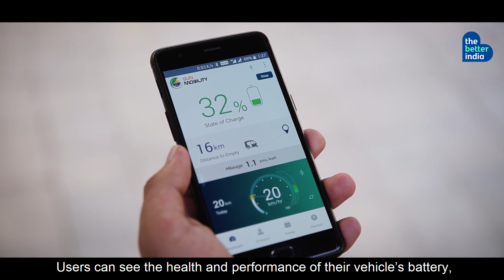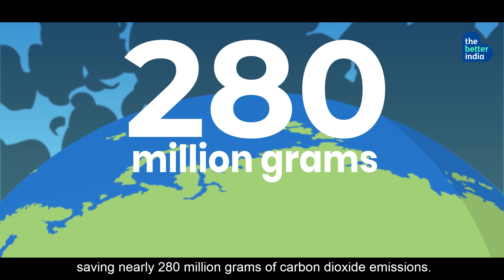Changing How We Move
What would it take for a country like India, with all its buses, autos and two-wheelers, to switch to a sustainable, electric mode of transport? These technologists have built the answer.

EvolutionofSolutions brought to you in association with Accenture India